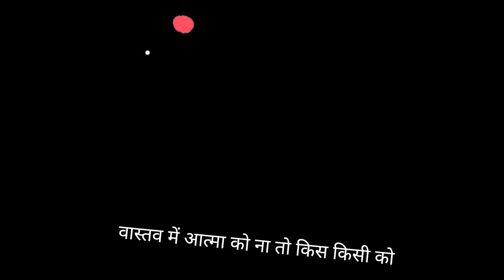Bhagavad Gita Adhaya 2 Shlok 16 to 20